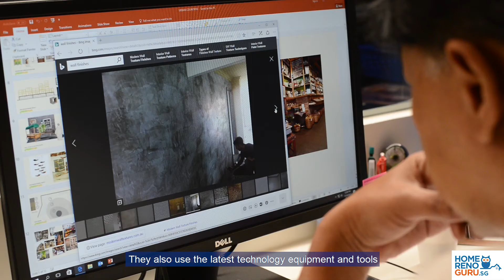Albedo Design Pte Ltd - Designer Highlight 【HomeRenoGuru.sg】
Designer in Highlight: Albedo Design
OUR MISSION AND OUR VISION
ALBEDO DESIGN mission is to provide the best quality and efficient service to owners and construction firms by deploying the fastest and compact design to meet their requirements. Well equipped to provide Modeling, Sequencing, Design and other Design solutions related for any scale of the project small to large.

ABOUT US
ALBEDO DESIGN is a rapid growing Design and Renovation services and solutions provider. Established with a pool of experienced Engineers, Designers, and 3D modelers.

ALBEDO DESIGN offers a full range of Renovation and Design services that can be used to construct and deliver projects within budget and on time. We can help to develop your dreams to reality and their respective deliverables to best serve the needs of our clients. With the latest intelligent technology, we can integrate design and detailing services into any project and at any stage of its development.